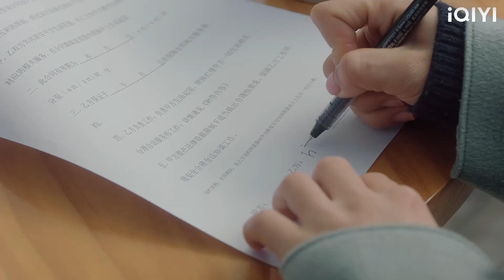เด็กสาวถูกสัมภาษณ์แต่บังเอิญกลายเป็นผู้ช่วยส่วนตัวของ CEO และชะตากรรมของเธอก็เปลี่ยนไป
【ลืมฝันร้าย ด้วยใจแห่งรัก】

LABSMJ 2